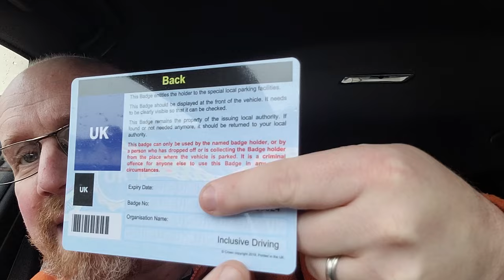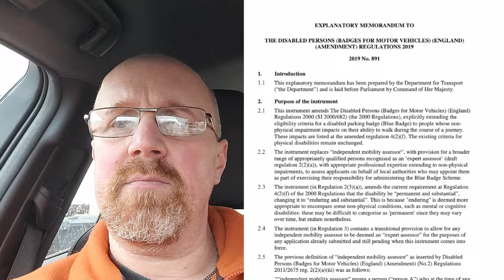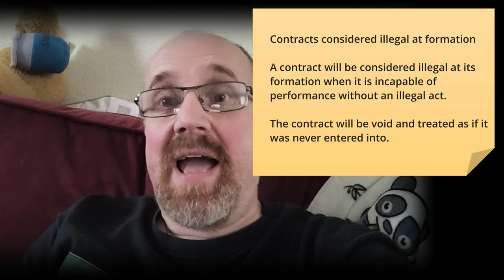Is it illegal to park in a disabled parking bay at a supermarket without a blue badge?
This is a discussion video, and does not provide legal advice.
You may assume it is a legal requirement to display a blue badge if you use a disabled parking bay at a supermarket, and the signs dotted around the car park threatening "fines" of up to £100 probably reinforce this belief. Let's look at the law surrounding this, and examine whether it is really a legal requirement.